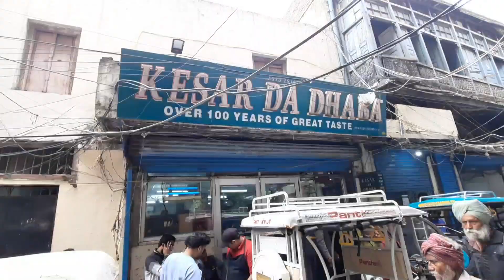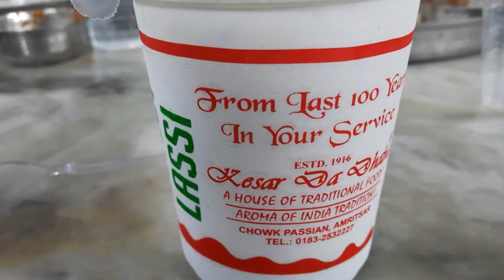First time to Golden Temple | Kesar Da Dhaba | Amritsar Part 2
Hi friends,
This is the continuation of my previous vlog Amritsar Part 1, I visited Amritsar in the month of February, just before lockdown was imposed, hence this is a throwback vlog and I am not encouraging anyone to travel amidst this corona outbreak, hope you all enjoy 😊

Music Credit-
Song Name - Ik Onkar
Movie - Rang De Basanti
Singer - Harshdeep Kaur